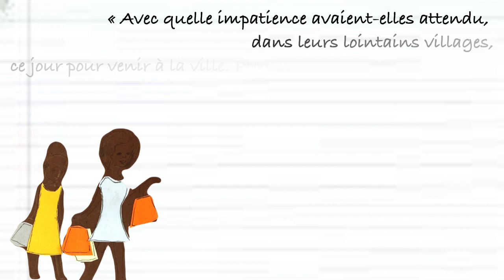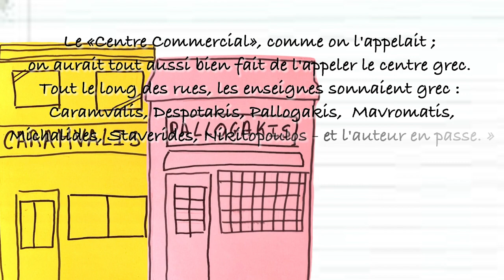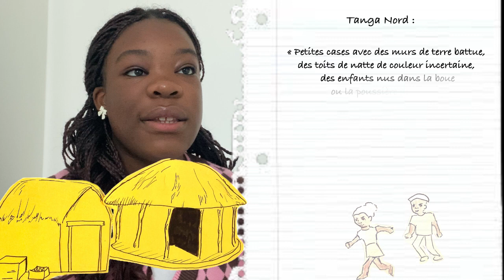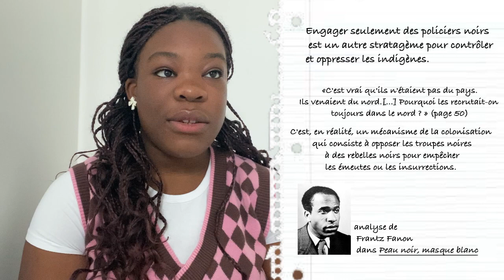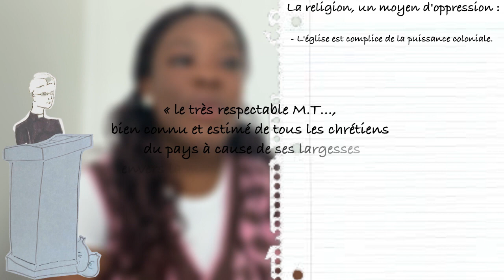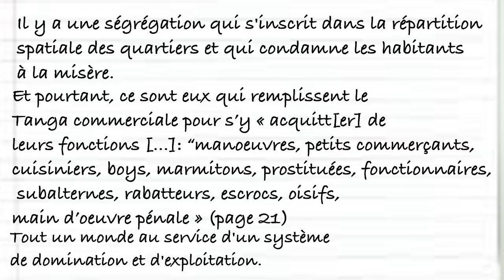LECTURES / "Ville Cruelle" d'Eza Boto (1954) / La ville, entre rêve et désillusion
Cette vidéo, réalisée par Lena L. , élève de 2de, se présente sous la forme d'un exposé littéraire opposant la ville rêvée à la ville réelle, porteuse de désillusions et de souffrances. Cette étude replace la représentation de la ville dans le combat anticolonial de l'auteur, tout en évoquant sa sensibilité "naturaliste", qui fait du lien de l'être humain à la nature une condition essentielle à son équilibre et à son bonheur. Ce très bon travail d'initiation à la dissertation littéraire a nécessité de la part de Léna un gros investissement, aussi bien en termes de lecture, d'analyse, de rédaction que de méthode.